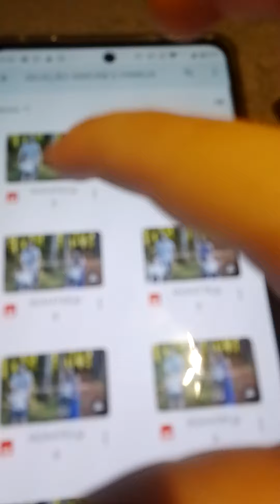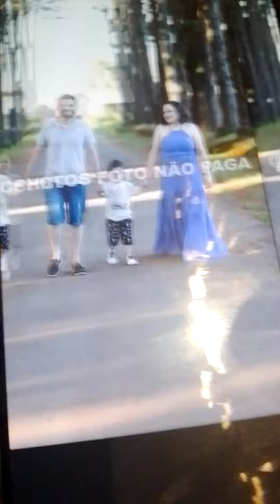16 de dezembro de 2022